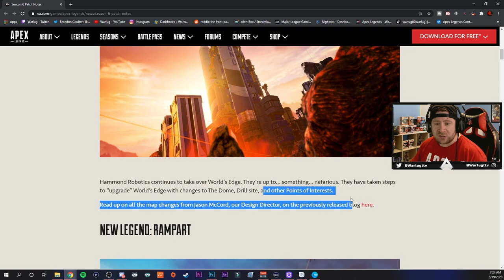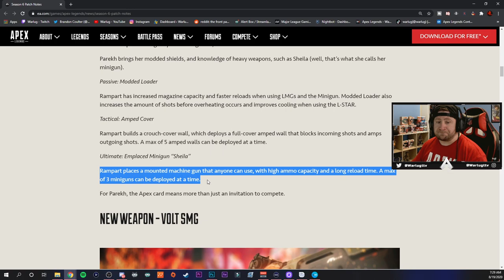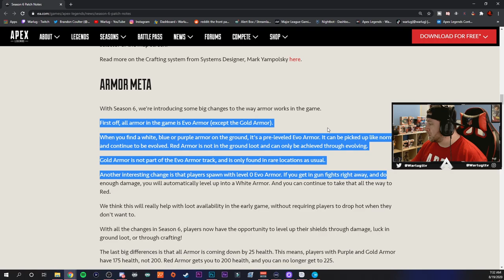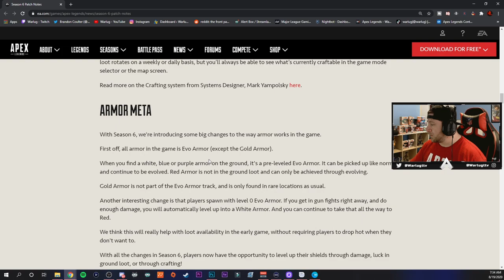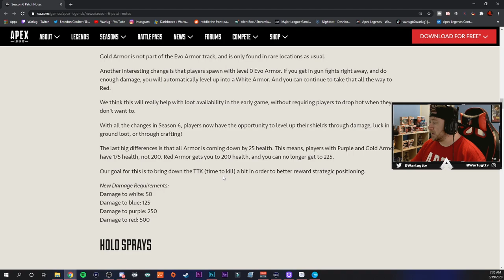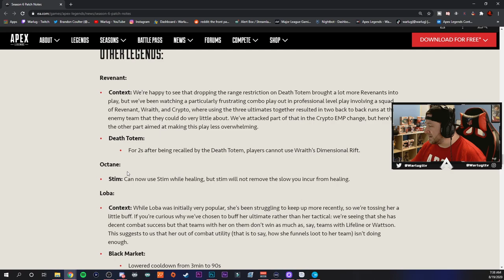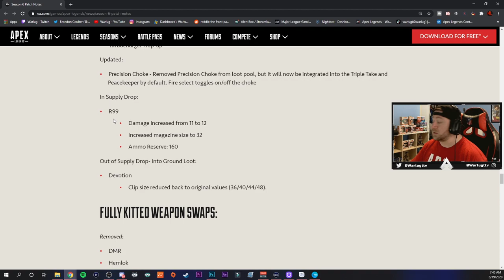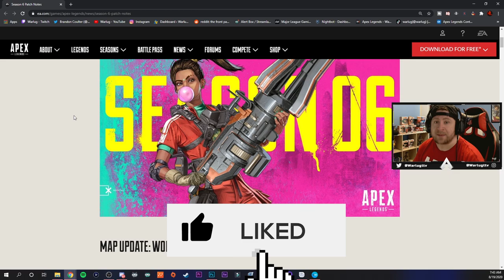Apex Legends Season 6 Patch Notes! Huge Update an Current Thoughts! (Season 6)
Apex Legends Season 6 Patch Notes! In this Video I want to breakdown the brand new apex season 6 patch notes and my current thoughts on the changes to apex. The Patch notes for apex had alot of changes and after one full day these changes have left a bad taste in the mouth of the community!  Hope you Enjoy the video👍

⏱️Time Stamps⏱️
0:00 Apex Legends Season 6 Patch Notes
5:00 Discussing Patch Notes
12:00 Final Thoughts